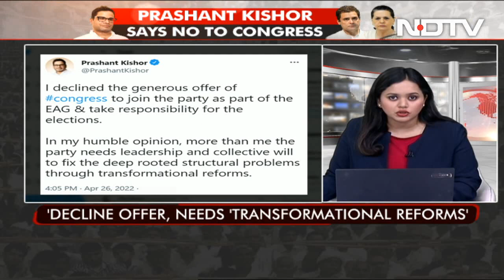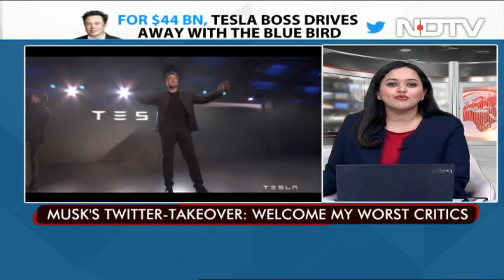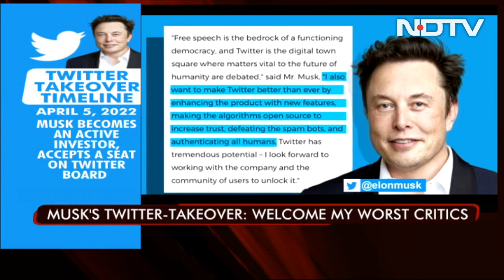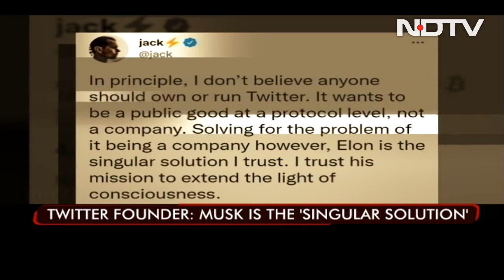Covaxin For 6 12 Years Old%2C Corbevax For 5 12 Years Old The Biggest Stories Of April 26%2C